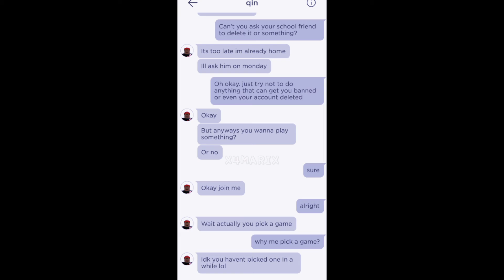1!1!EPIC "EDIT" OF ME AND QIN CHAT1!1!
E.

Also I posted it only here bc TikTok didn't let me post it on there for "Violating guidelines" -_-